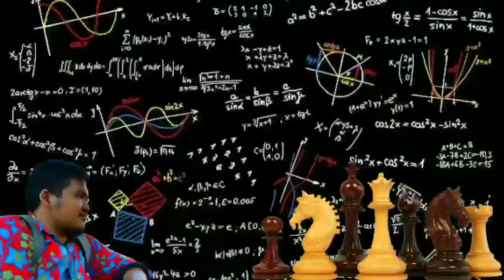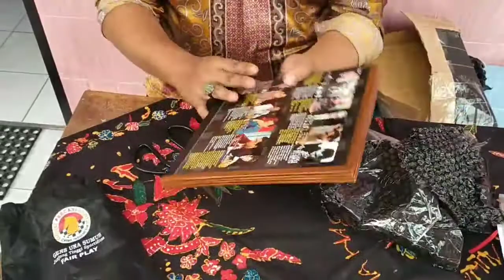Catur Magnet Lipat 4 Standar Internasional | Unboxing Dan Review Paket Catur Magnet Unik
Kali ini saya Di sela-sela kegabutan melakukan unboxing Dan Review yaitu sebuah paket Catur lipat 4 atau papan catur magnet lipat 4 standar internasional yang unik karena selain papannya lipat 4 bidak catur mengandung magnet sehingga bisa menempel di papan catur nya..

jadi bisa di katakan catur ini gak akan mudah roboh jika terkena goncangan
 karena ada magnetnya...😅😅

catur ini saya beli secara online di Shopee dengan harga terjangkau menurut saya... karena barangnya bagus dan unik sekali untuk kisaran harga dengan wujud barang yang memuaskan cocok untuk nambah koleksi catur heheheh